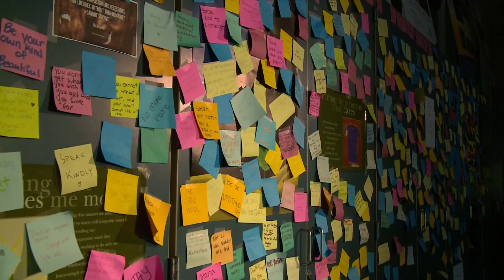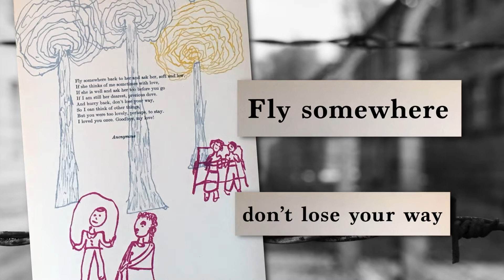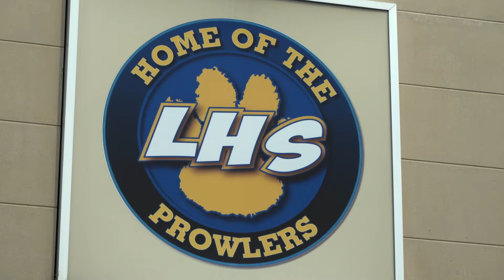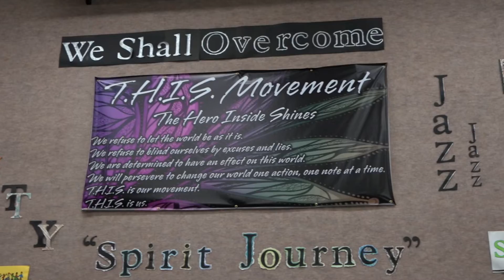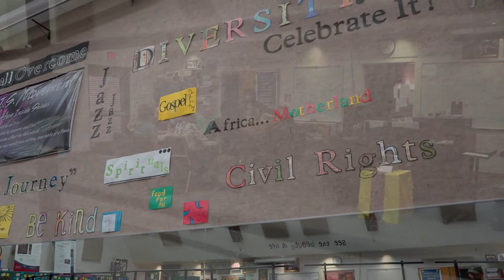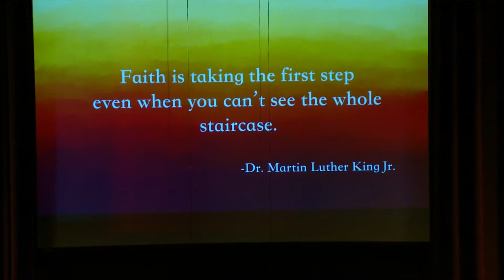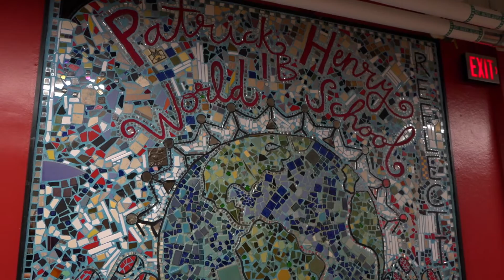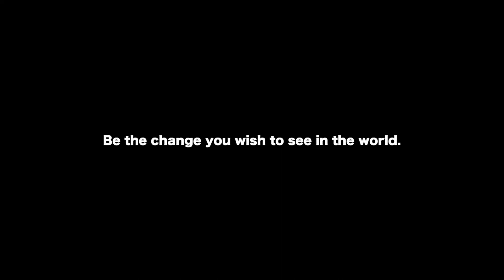More Than Just the Music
Since 2001, the Lincoln High School Concert Choir from Thief River Falls, Minnesota has performed a spring show to highlight social issues like diversity and humanitarianism through music, dance, art, and poetry. Led by vocal choir director Darcy Reese, this 60-minute documentary unveils the hard work and dedication that is required to become a successful choir. But more importantly, shows how the process of strengthening humanity through music is attainable. By studying diverse cultures and lifestyles, the choir creates a platform for discussion that breaks down the barriers of hate and division between races and communities and encourages a unified society filled with acceptance and respect. Meet the Lincoln High School choir and embrace their raw, honest, and optimistic view of the world and its future.